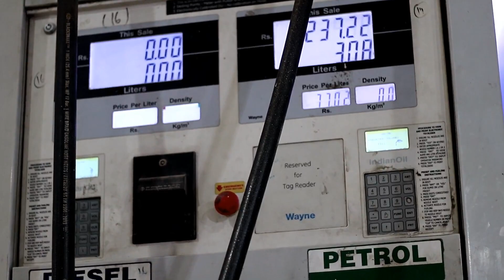FIRST EID AFTER ARTICLE 370 KASHMIR